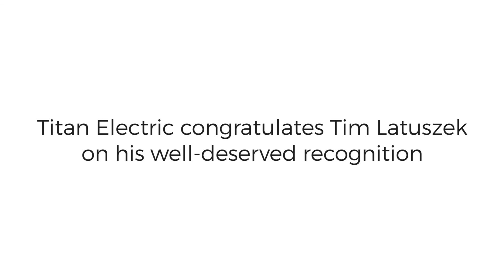Safety Rewarded - Titan Electric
In the face of emergency, Titan's own Tim Latuszek took action to safely assist another in need.  Take a moment to watch as Tim is recognized for his commitment to safety.